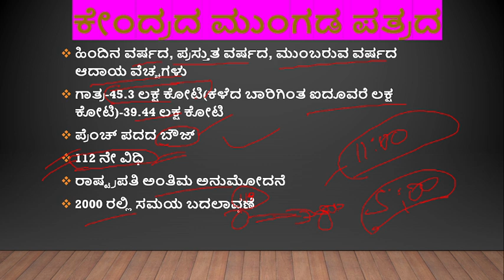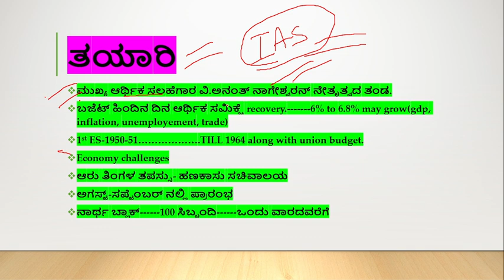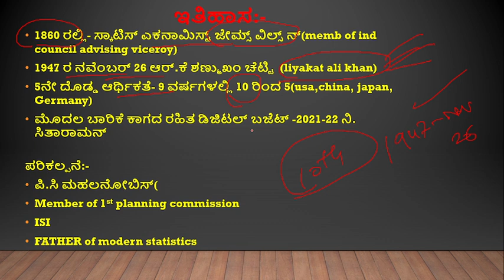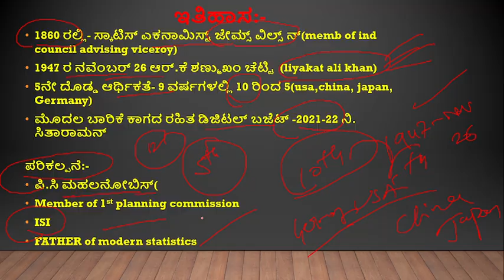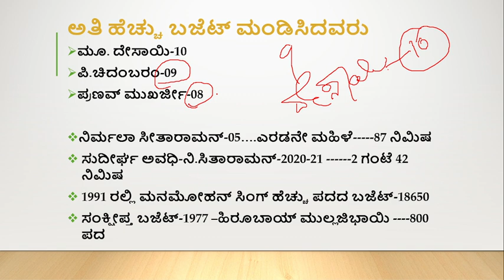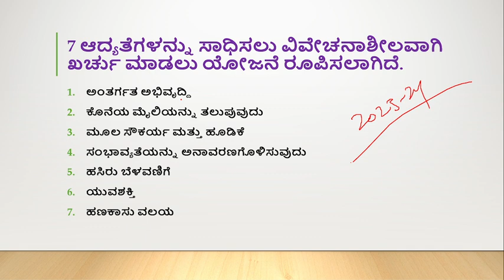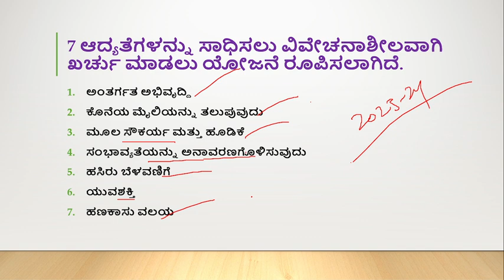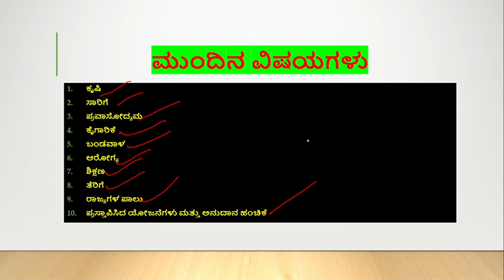ಬಜೆಟ್ ಎಂದರೇನು ಅದರ ಸಿದ್ಧತೆ ಹೇಗೆ ಇರುತ್ತದೆ? Basic concepts of Budget class-1 || Shrikant Reddy sir